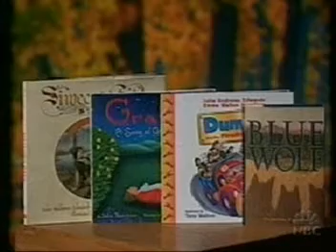Julie Andrews on Today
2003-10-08 - julie talking about her books on show Today